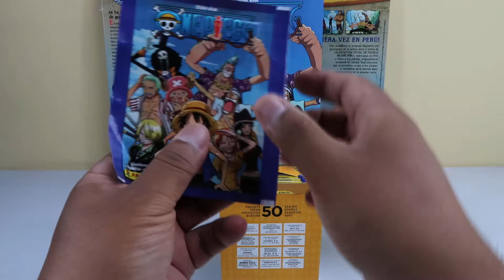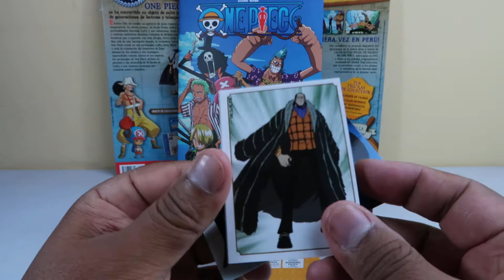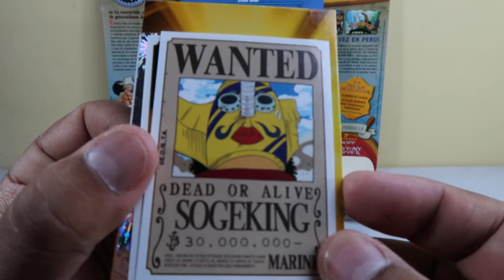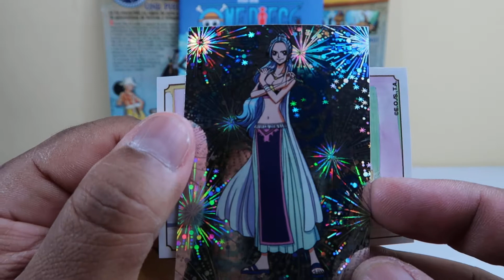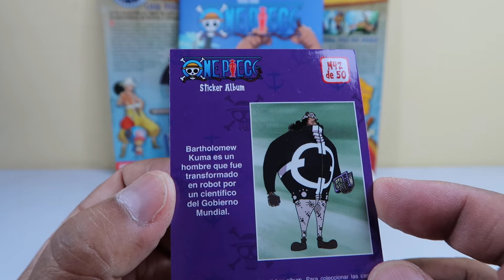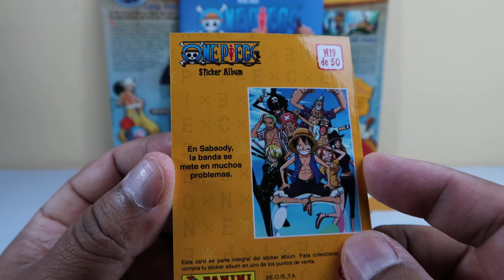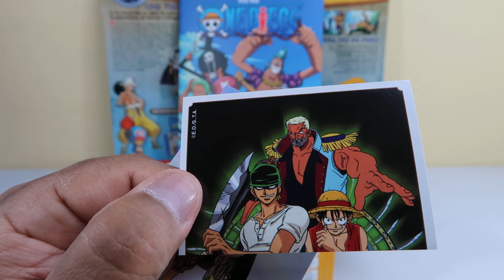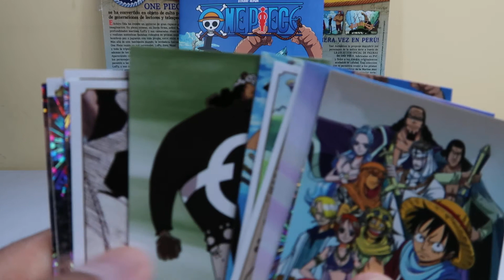APERTURA DE SOBRES STICKER ALBUM ONE PIECE 2021 PARTE 2 – PANINI | SKYLER COLECCIONES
Que onda amigos como están, hoy toca apertura de sobres del nuevo Sticker Album 2021 One Piece de Panini, veremos muchas figuras, muchos personajes y muchas escenas icónicas del ánime. No te lo pierdas.
No olviden dejar un like y compartir el video con sus amigos, si es la primera vez que ven mis videos los invito a suscribirse al canal y ver mis otras reviews, activen la campanita para recibir las notificaciones de nuevos videos. _______________________________________________________________